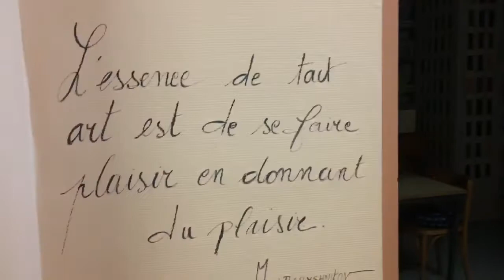« Dans les coulisses de la création » (Épisode 3)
« Dans les coulisses de la création »
Épisode 3 : création costumes et chorégraphie

Retrouvez les comédiens de « La Parure » (Erwan et Aurélie), spectacle mis en scène par Arnaud, cette fois dans le Nord pour leur les premiers pas de danse et la découverte des costumes !
Du rire, du stress et beaucoup de travail...
La date de la première en Ethiopie se profile, elle est dans toutes les têtes...